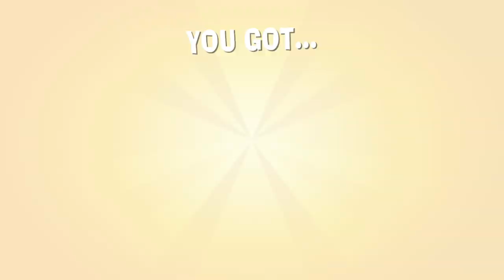The Stretchers - Saving the World will be a Bit of a Stretch (Switch Gameplay)